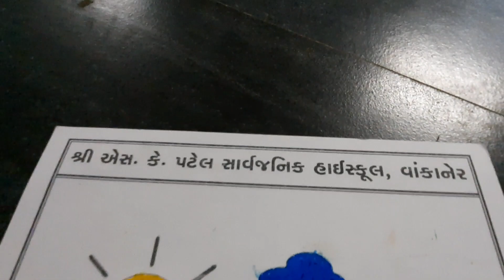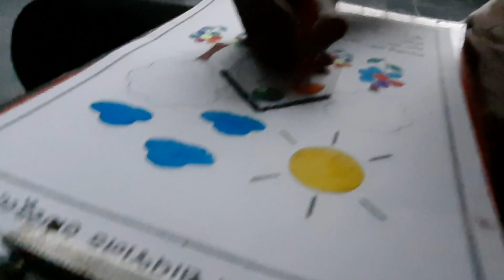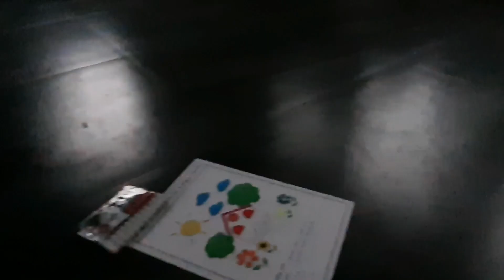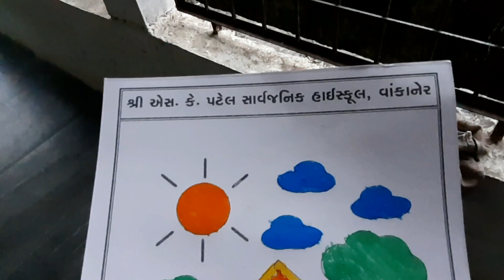Coloring competition IN s k patel sarvajanik high school VANKANER.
શ્રી એસ કે પટેલ સાર્વજનિક હાઈસ્કૂલ વાંકાનેર દ્વારા બાળકોમાં શિક્ષણ પ્રત્યે અભિરુચિ કેળવાય તથા તેમના સર્વાંગી વિકાસ માટે રંગપૂર્તિ રંજનાત્મક કાર્યક્રમ વાંકાનેર ગામની જિલ્લાપંચાયત પ્રાથમિકશાળા વાંકાનેર માં  યોજવામાં આવ્યો.